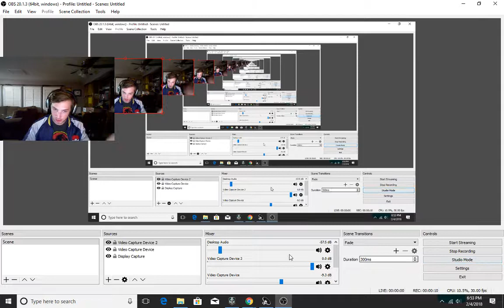World of Warships ( I have an Aircraft Carrier now )